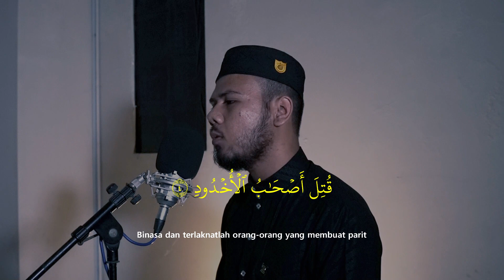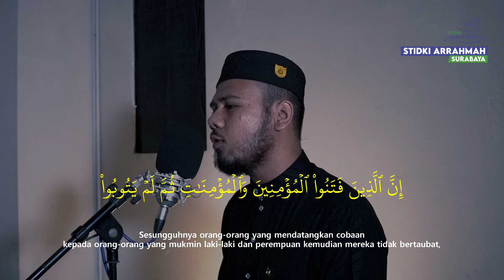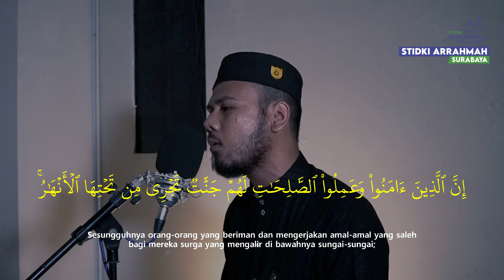Surah Al-Buruj || Leo Dariyono || Mahasiswa STIDKI Arrahmah Angkatan 2018